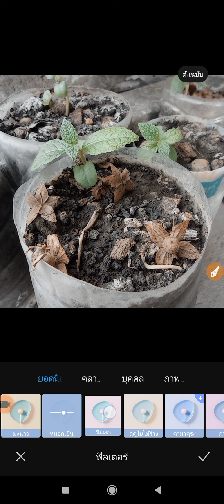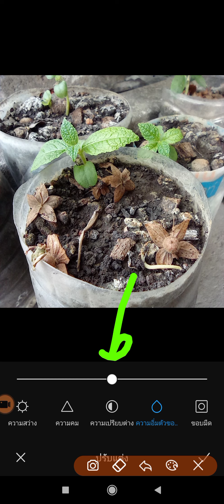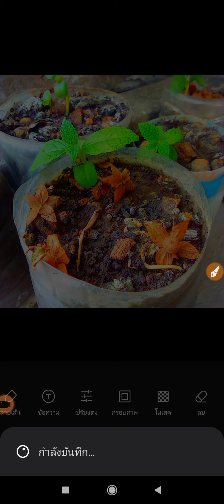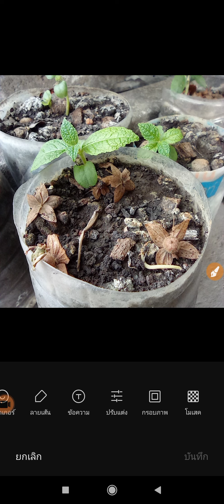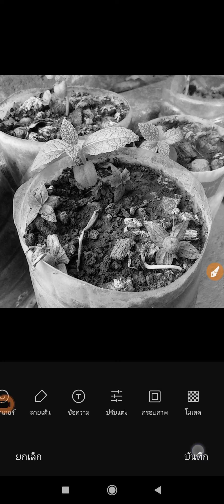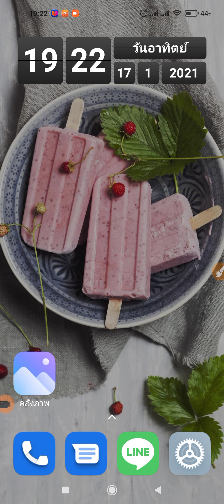ทำให้ภาพเป็นสีแจ่มๆ สีขาวดำ ใน redmi note 9 MIUI 12.06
ในบางครั้งเราถ่ายภาพมา มีความรู้สึกว่า สีของภาพที่เราถ่ายมา มันไม่สวยไม่สดเลย เรามาแต่งสีภาพให้สดและสวยขึ้นได้ หรือ จะแต่งสีภาพให้เป็นสีขาวดำก็ได้ ในเครื่องโทรศัพท์สมาร์ทโฟน xiaomi redmi note 9